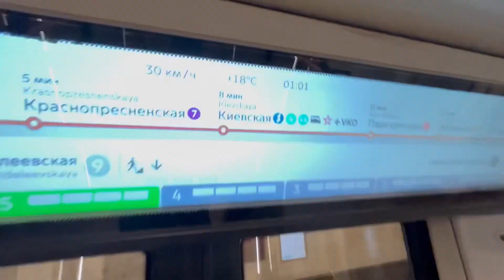Noaptea cu Metroul din Moscova 3 cele mai frumoase stații de metrou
Metroul din Moscova cel mai frumos metrou din lume